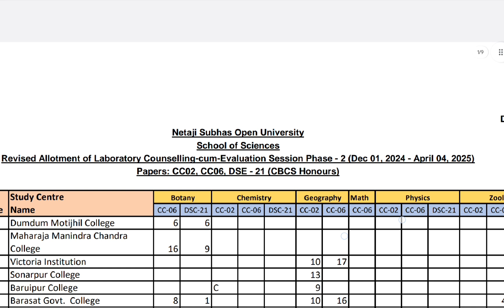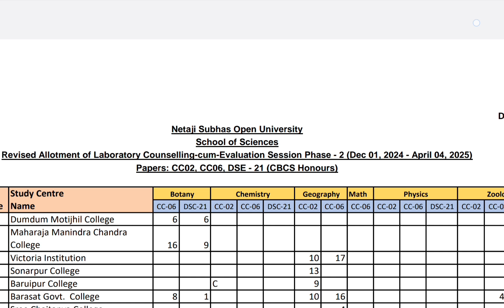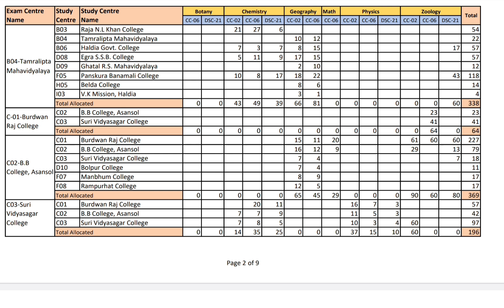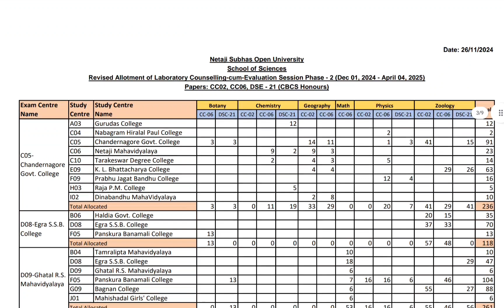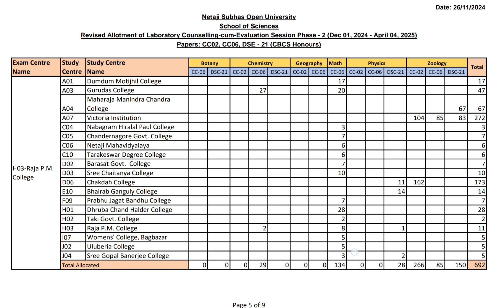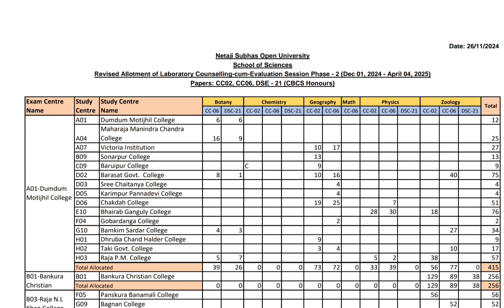UG Science Practical Exam // 2nd Phase // NSOU // কোথায় এক্সাম সেন্টার পড়েছে